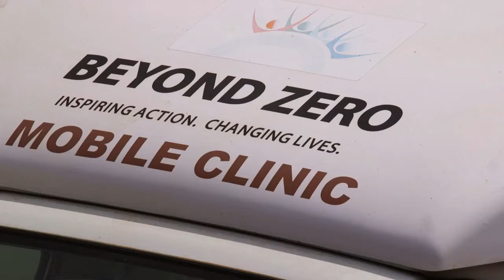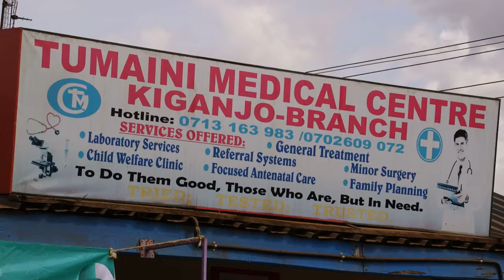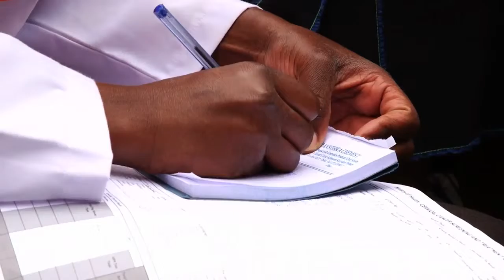Towards Zero Deaths at Birth